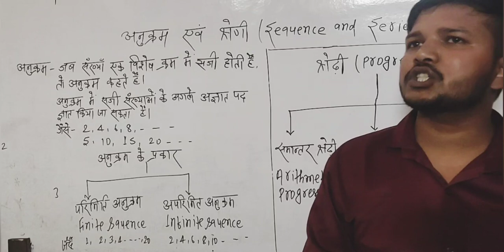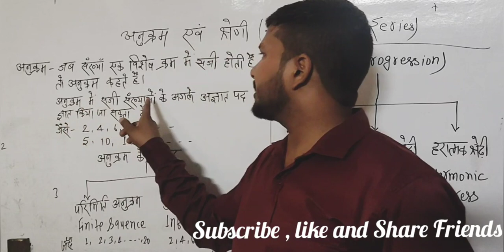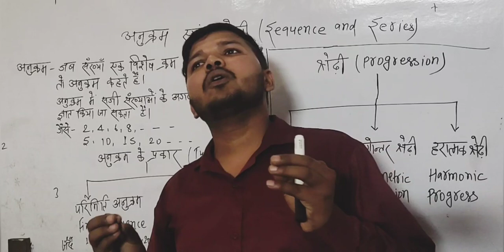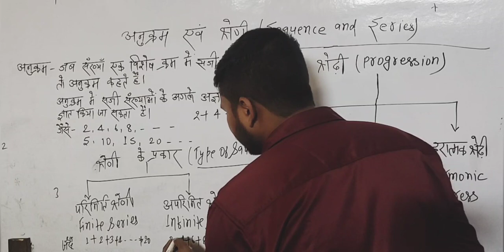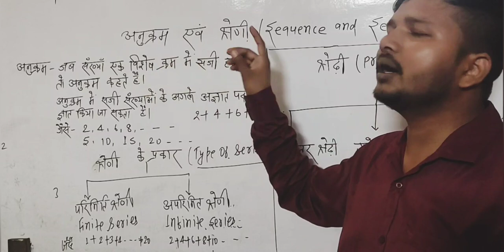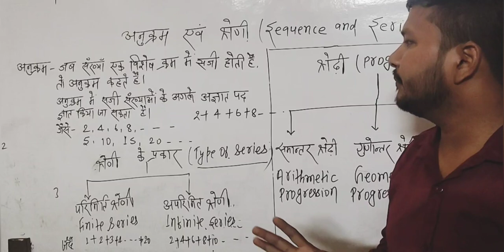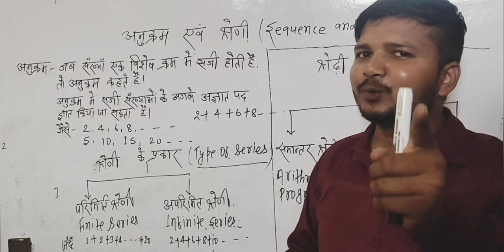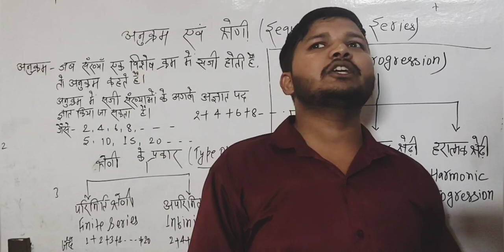समान्तर श्रेणी // कक्षा-10वीं //Fully Concepts and Trick// Zero to Advance // Part -1video Series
Hi !

Hi guys !
In this session of the video, today we...
Maths Class -10th
Link -2